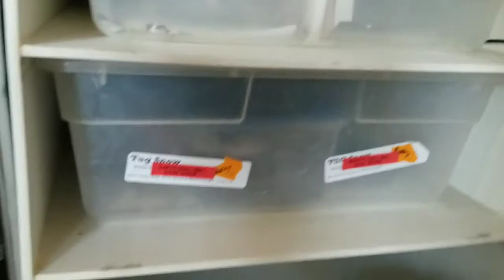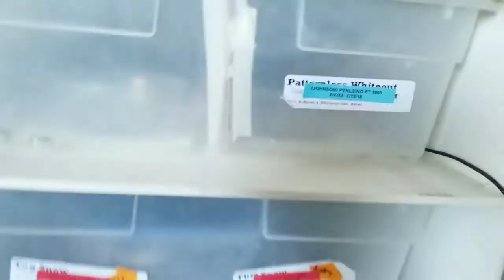5 Dead Babies!